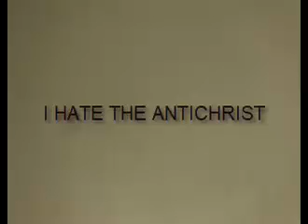top 5 walls to live in